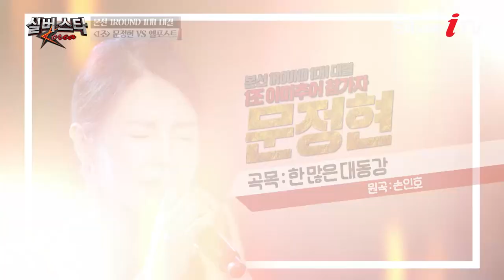드디어 본선 개막! 첫 시작의 부담감을 문정현은 이겨낼 수 있을까? [실버아이 TV]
지금까지 이런 오디션은 없었다! 오로지 실버세대들을 위한 오디션 프로그램 실버스타코리아 !

▶ IPTV KT 올레TV: Ch. 266번
▶ IPTV SK BTV: Ch. 227번
▶ KT skyLife: Ch. 118

▶ 딜라이브(C&M): Ch.144
▶ CJ헬로: Ch.217
▶ 티브로드: Ch.156
▶ 현대 HCN: Ch.424
▶CMB: 47번, 48번, 49번
▶ABN: 분당 172번
▶NIB남인천: 166번
▶JCN: 울산 2번, 50번
▶KCN금강: 238번
▶진주서경방송: 131번
▶KCTV제주: 318번